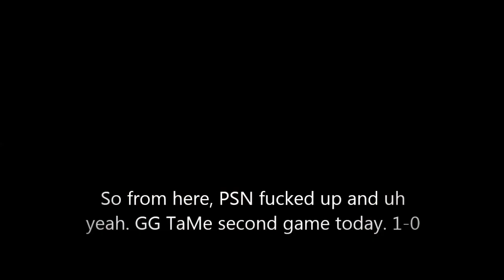HorseCum [H|xC] vs TaMe 1/2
gg TaMe, second game sometime today. 1-0
Horsecum can wrek any trickshotting clan out there in competitive hmu add Seequence for a 4v4.
record:
TaMe 1-0 [ to be continued ]